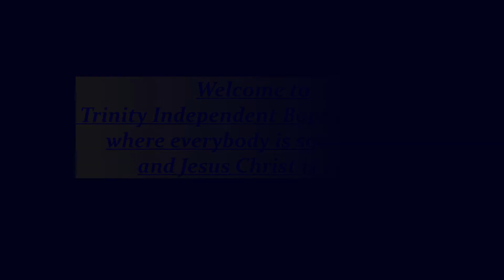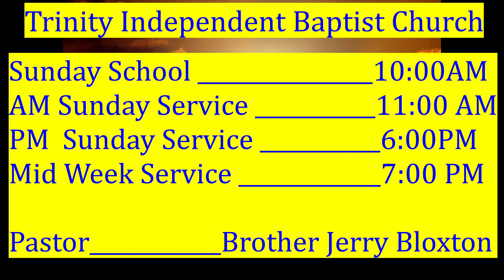8 17 20 Mid-Week Service, "Preaching from the Psalms" Bro Jerry Bloxton, Trinity Independent Baptist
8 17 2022 Mid-Week Service, "Preaching from the Psalms" Brother Jerry Bloxton, Trinity Independent Baptist Church, 2840 E Hayes Street Inverness FL 34453, Phone